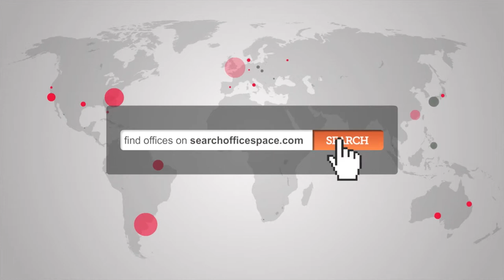Office Space in Oxford Circus - Oxford Circus Offices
Serviced Offices in Oxford Circus

Facilities in this serviced office space include access to executive conference suites, as well as kitchen services, postal collection, catering facilities, 24 hour access through a manned reception and a comprehensive IT and communications infrastructure.

The office is situated only a few minutes' walk from Oxford Circus tube station, with access to Victoria, Bakerloo and Central lines, while both Tottenham Court Road and Bond Street tube stations are reachable within 10 minutes, with further access to the Northern and Jubilee lines.  The site is serviced by a number of bus and road routes.

This truly is an excellent office space location which is sure to get snapped up quickly, so call Search Office Space today on 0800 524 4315 to arrange a viewing.